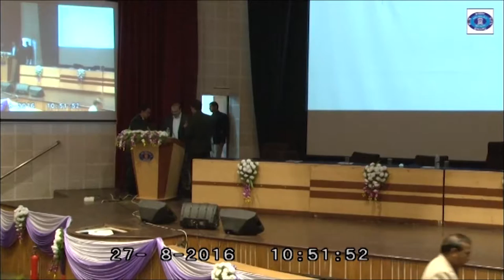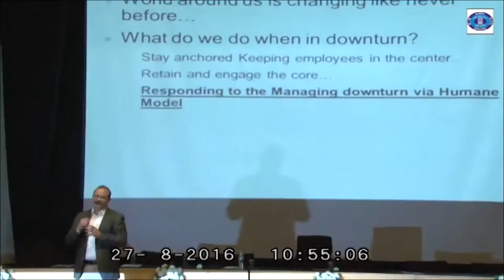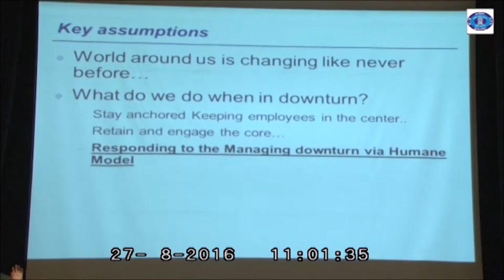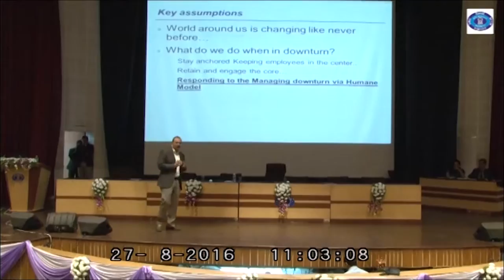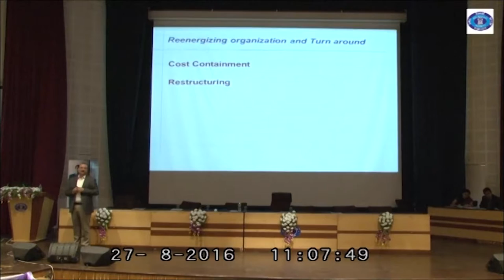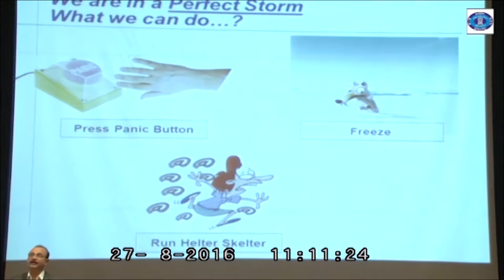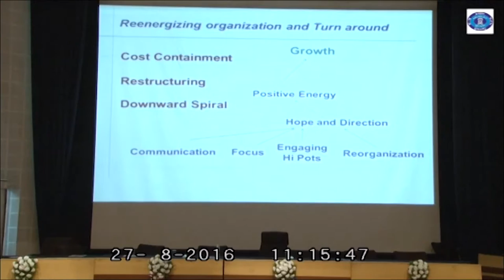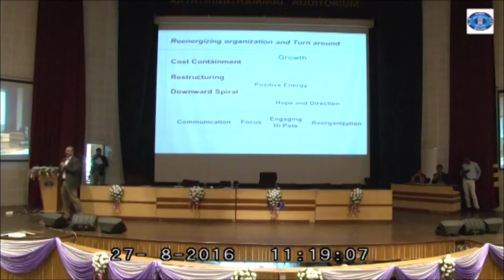Mr. Aniruddha Khekale, Group Director - HR, Emerson Process Management India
Mr. Aniruddha Khekale, Group Director - HR, Emerson Process Management India talking to student managers on CHALLENGES IN THE DYNAMIC BUSINESS ENVIRONMENT in BIIB 10TH National Business Convention 2016